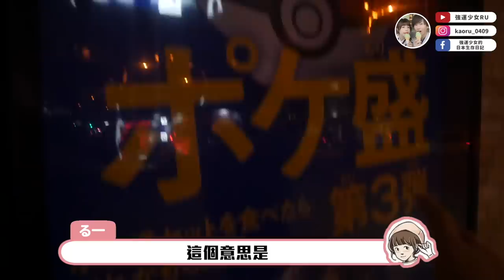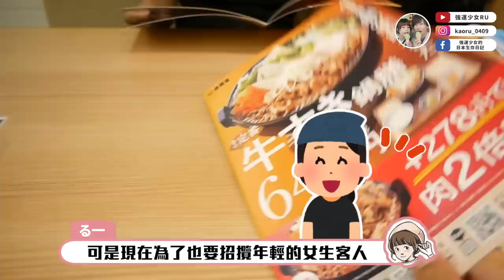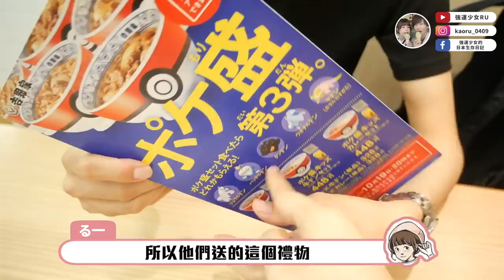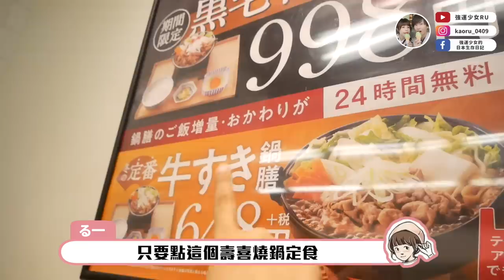進擊的日本吉野家🔥今年冬天推出黑毛和牛壽喜鍋！！我已經吃好幾次了！😭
日本吉野家真的猛，我已經吃好幾次了TT
但我們後來去之後發現，影片的味噌湯應該是店員給錯
其實是沒有味噌湯的哈哈哈哈
莫名被我們賺到一次味噌湯？